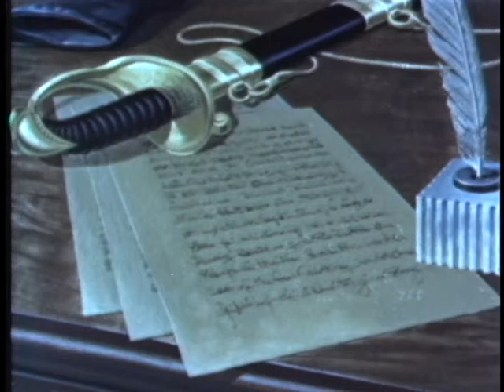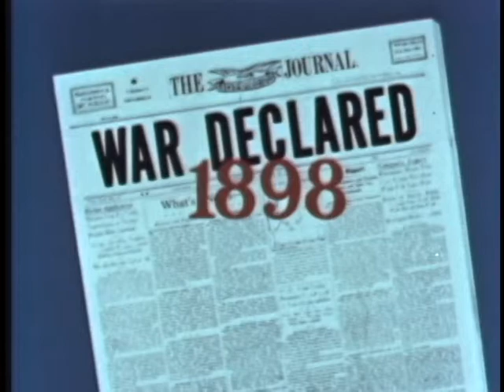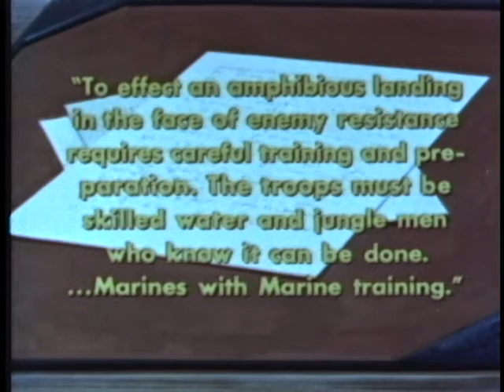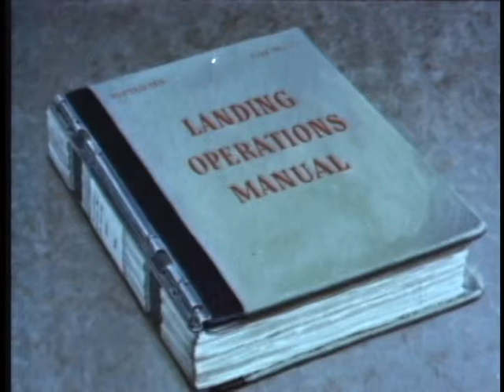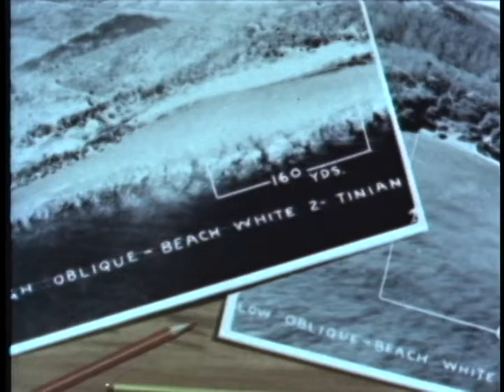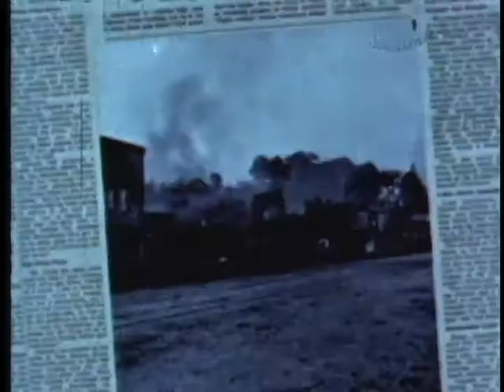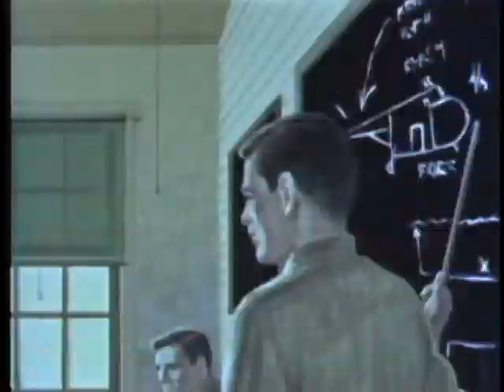Land The Landing Force (1960)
This Program Presents The History Of Marine Amphibious Operations From The Earliest Days Of The Republic In 1776 At New Providence Island When The Continental Marines Were Led In An Early Amphibious Operation Against The British, To The Marine Corps Amphibious Operations During The Korean War In The 1950's.

Pin 20539

Land The Landing Force